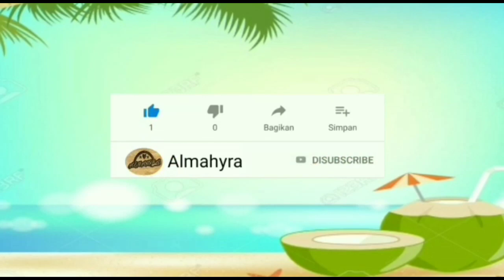resep tumis kangkung terasi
Bahan-bahan:

2ikat kangkung
6siung bawang merah
4siung bawang putih
5buah cabai merah
15buah cabai kecil
1ruas jahe
1buah tomat
1buah terasi